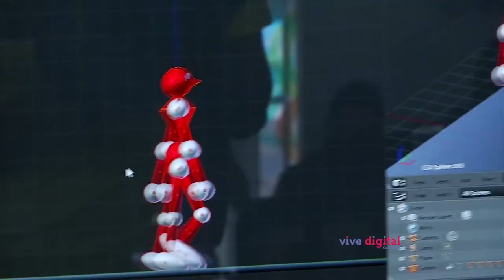Ministro David Luna resalta las capacidades de niños y jóvenes colombianos | ViveDigitalTV C15 N1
En este capítulo, el Ministerio TIC le rinde un homenaje a los niños y jóvenes colombianos se apropian de la tecnología, aprovechándola para desarrollar sus capacidades.